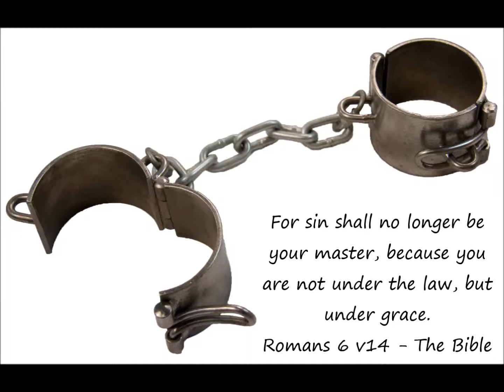Praeludium in A by Johann Christian Rinck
Praeludium in A by Johann Christian Rinck (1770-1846)

Played by Paul Winter on the Hereford Cathedral organ (Hauptwerk)